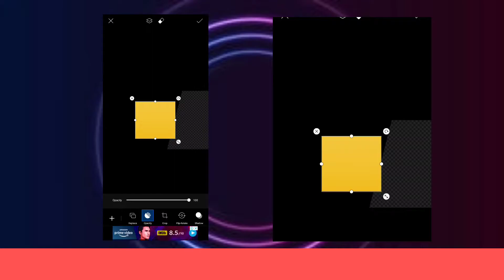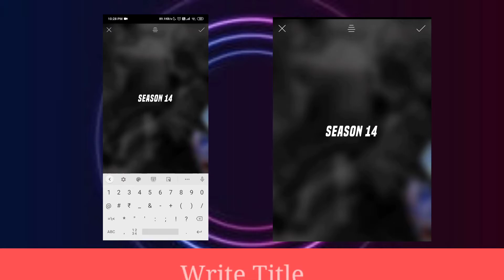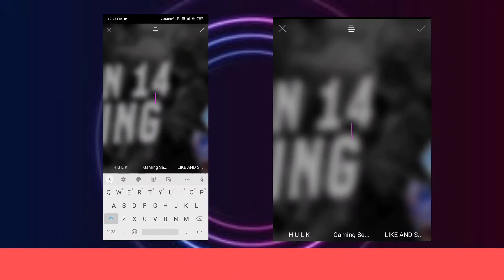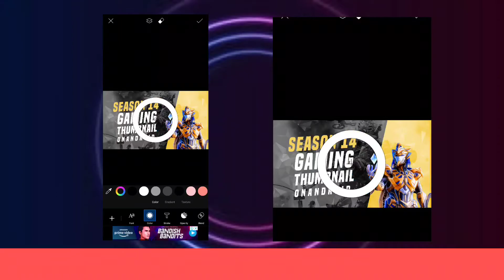How To Make A S14 Professional Gaming Thumbnail in PICSART|Gaming Segment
Yo , Wassup my bro'zz , if you like my today'z video than give it a thumbs up 👍 and don't forget to subscribe to my channel and also click the notification bell so your phone gets a notification whenever I upload a new video .

» In this video,I have shown how to make a S14 Gaming thumbnail in PICSART.

»This is Gaming Segment

»Signing out

»Bye